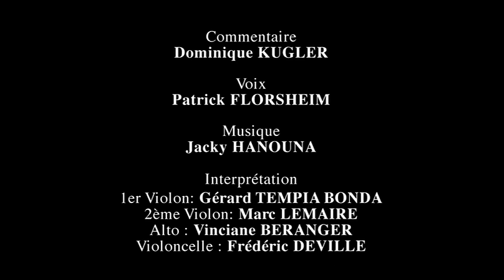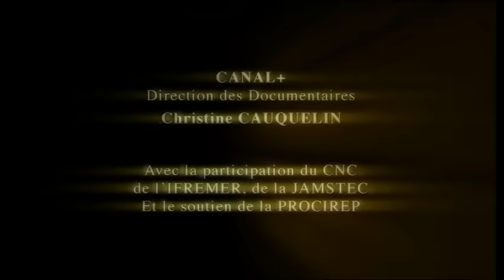Requins, les nettoyeurs du lagon - Documentaire animalier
Avant d’être un paradis terrestre aux couleurs enchanteresses, le lagon de Nouvelle-Calédonie est surtout un paradis pour les requins.

Mais pas n’importe lesquels : on a l’habitude de les considérer comme de redoutables prédateurs, ils sont essentiellement d’opportunistes charognards. Des charognards pas regardants sur le menu : des plumes, des nageoires ou du poil, tout est bon. Parmi les séquences étonnantes qui ponctuent ce documentaire événement tourné pendant plus de 4 années aux antipodes, on se souviendra de cette scène jamais vue du plus grand animal terrestre, une baleine bleue affaiblie, attaquée et nettoyée par des cohortes de requins jusque dans les abysses. Une séquence qui ne saurait occulter plus généralement une qualité d’images hors du commun et une bande-son léchée. Du grand spectacle!

Récompenses : Festival International du Film Animalier, Japon 2003
Prix de l’image sous marine

Réalisateurs : Cyril Barbançon, Bertrand Loyer